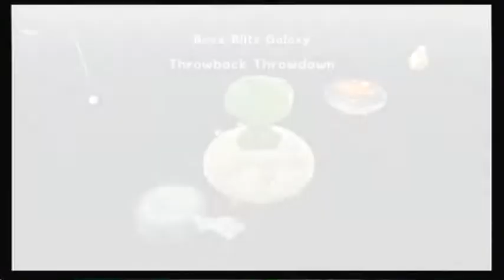(155) Galaxy 2 (World S -- Boss Blitz Galaxy)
Seems I'm still a ways from 100% completion.